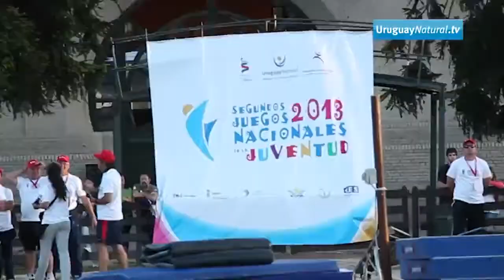JUEGOS NACIONALES DE LA JUVENTUD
Montevideó disfrutó de sus Juegos Nacionales de la juventud, donde jóvenes de todo Uruguay compartieron deporte, competencia y actividades de integración.